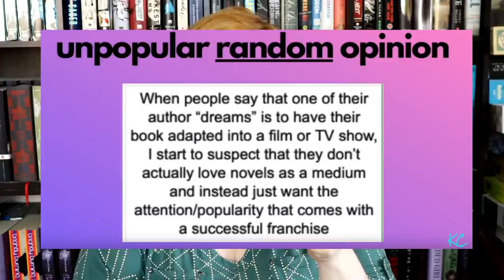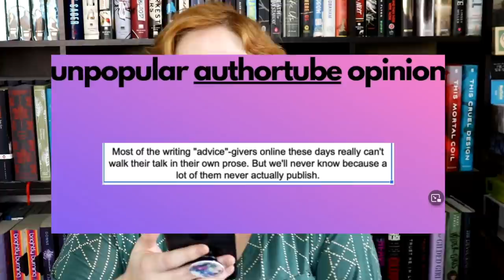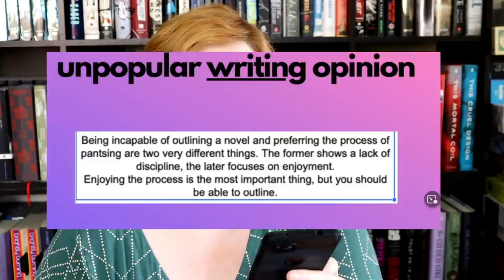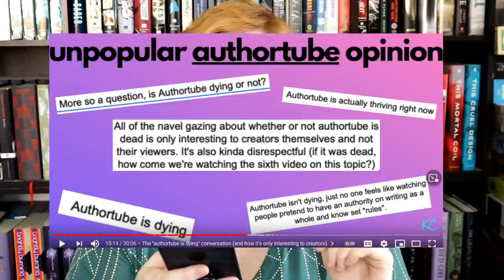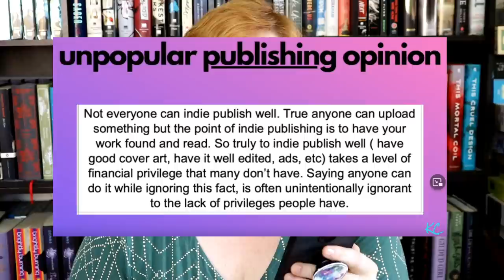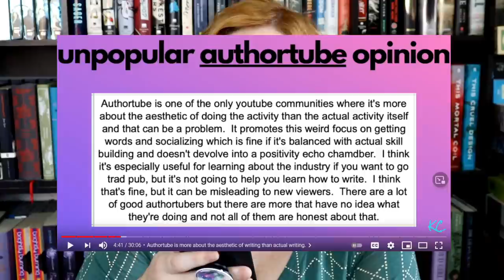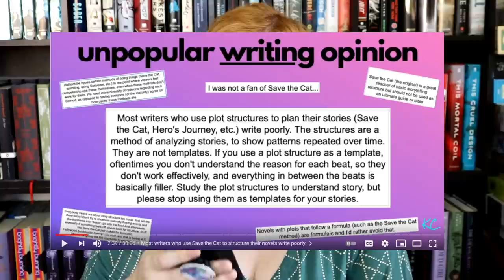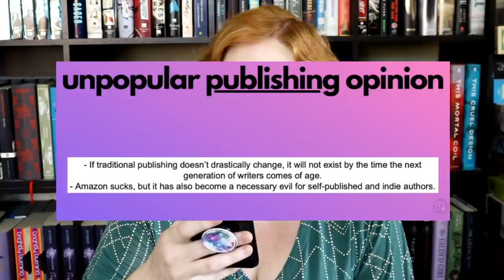Reacting to Your Unpopular Writing Opinions (from Kate Cavanaugh!)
The wonderful Kate Cavanaugh did a SUPER FUN video reacting to totally anonymous unpopular opinions on writing, publishing, and authortube... I had so many thoughts, I just had to react as well! Go watch her video, which includes even more unpopular opinions

I pulled out the ones that got me hottest under the collar ha. I get CONTROVERSIAL on the last few. Stay until the end :P

00:00 Introduction
01:13 Authors who dream of film/TV are fake novelists
04:52 Authortube hinders writing
07:52 Authors who give advice don't follow it
10:13 Pantsers who can't outline are undisciplined
12:59 You can tell if a book will be good based on the 1st chapter
14:40 You don't have to read to write books
16:52 Authortube dying
19:03 Word count goals and slow drafters are better
22:07 1st person is lazy writing
23:47 Indie publishing & financial privilege
26:25 Authortube is all aesthetic and little actual skill building
29:47 Save the Cat & story structure are formulaic and bad
32:12 Fanfic writing is as good as/can be better than original published works
36:39 Trad pub won't exist for the next gen of writers if it doesn't change

+LINKS+
Goodreads:

+FILMING SPECS+
Camera: Canon t6i
Mic: Rode VideoMic  Pro+
Lighting: Limo Studio Soft Kit
Editing Software: Magix Movie Edit Pro